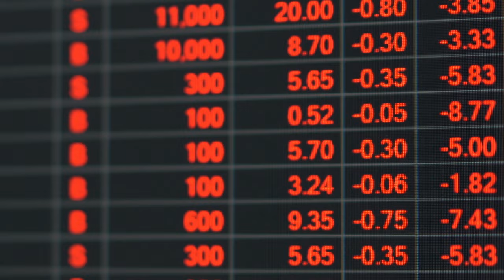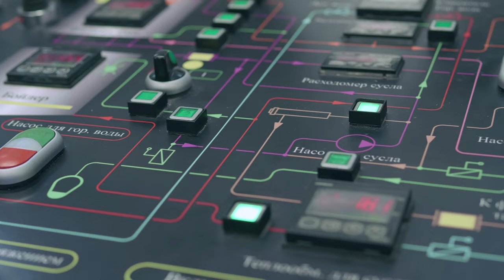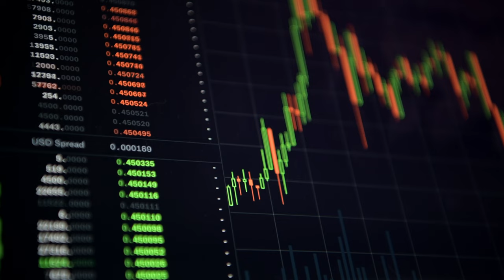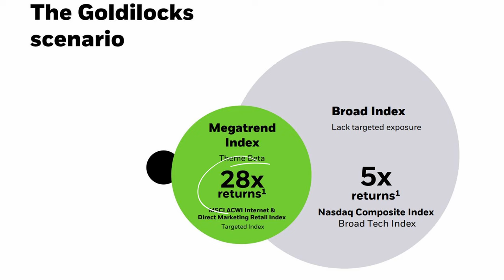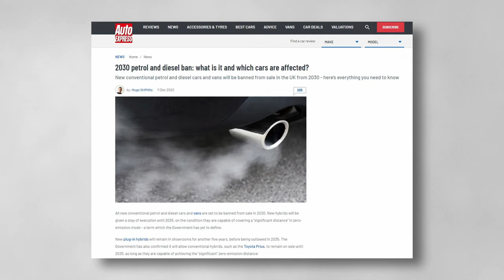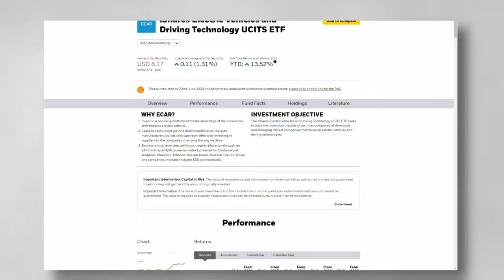Investing in the Future - These Funds Will Make Millionaires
Join My Investing Community on Discord:
This video takes a look at some future Megatrend ETFs to invest in that Blackrock operate. These Exchange Traded Funds cover everything from electric vehicles, digital security, global clean energy and automation and robotics. Some of these funds will be a great way to invest if you are looking for a specialist fund where you do not have to pick stocks yourself. (ECAR, LOCK, RBOT)

//Investment Apps I Use:

💸 - Freetrade (UK) - We both get a free share of up to £200!
💰 - Stake.com (UK, Aus, NZ) - Get a free share up to $150!
💰 - Etoro.com (Global) - Crypto, Stocks, CFD’s and more*

//Trade Crypto

💰 - Crypto.com - Earn interest on your Crypto and we both get $25
💰 - BlockFi.com - Earn Interest on your Crypto!
💰 - Nexo - Buy Crypto, Earn Interest and get $10 Free!

//Gear I use for Video

*Remember, 67% of retail traders lose money with CFDs using eToro, so please be careful and understand your risks.